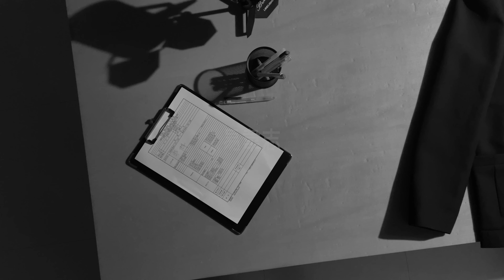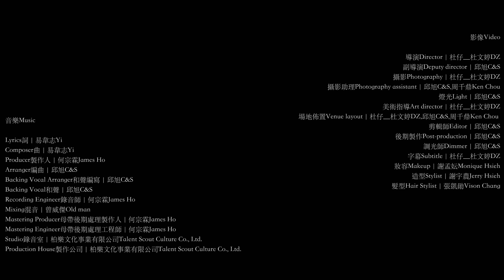易韋志 Yi《我們》官方版 MV Official Music Video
【TSC HDMV】

易韋志 2021專輯 《期待》

所謂的夢想
背負的是自己  還是家人的期待
或者只是一種被外界眼光綁架的目標
而這一切都只是強迫自己偽裝的面相

以為自己已經成熟
不必讓人擔憂
也以為自己夠成熟
可以許下承諾
卻發現 其實
我們都還不懂

韋志畢業於華岡藝校演藝科音樂組，於2018年被現在的經紀公司發掘，18歲的易韋志在爸爸的陪同下對著爸爸說他就是要當藝人，說完後毫不考慮的立馬簽約，卻也在簽約後跟家人提出大學休學的想法，家人也非常的支持他，開始正式進入音樂與戲劇的培訓階段。
2018年的他開始琢磨演技接拍了人生中第一次的電視戲劇演出奠定了他對戲劇演出的基礎，對於閩南語不太流利的他到現在對答如流完全靠著爸爸一句一句指導他才能有現在的成績，2019突然經歷了最愛的外公與爸爸的離開，迫使他一夕成長。
2020開始學習音樂創作，把自己的堅強、勇敢、孤單、脆弱都寫在這張專輯裡面。

易韋志首張原創專輯「期待」

「期待」、「角落」、「為孤獨的人」、「找」寫出面習慣孤獨需要面對的獨處
「為什麼」、「只有妳」、「怎麼做」唱出學習面對愛情的男孩轉變成男人中的掙扎
「我們」、「飄飄蕩蕩」、「曲會終人會散」感受到親情、愛情、友情其實都是需要面臨離與合

2021易韋志的創作
要讓大家一起經歷那些年少輕狂的日誌

《我們》
燈塔總是指引漁船回家的路，家人永遠都在原地守候。
我是易韋志YI

易韋志
《我們》
詞 Lyrics：易韋志
曲 Composer：易韋志

你說你今晚會陪我入睡
我坐在客廳沙發等你回家
我想 又是一個難熬的夜晚

隔天醒來跟我想的一樣
你一次又一次的對我撒謊
而我 都會 上當

長大後我選擇離開這個地方
任由自己在外面漂蕩
像艘船在太平洋不靠港
卻得承受著 大風大浪

我們很愛對方 卻都不說出口
我們都懂對方 卻都彼此保留
我們都渡過了低潮 也一起不屈不撓
相信有愛一定就會更好
我們說好以後 讓你感到驕傲

有時候 我會望著星空
幻想著 每晚睡著的夢
這夢對於別人 是再平常不過

發行公司：柏樂文化事業有限公司
Distribution：Talent Scout Culture Co., Ltd.
出品公司：柏樂文化事業有限公司
Production Company：Talent Scout Culture Co., Ltd.
出品人：何宗霖
Producer：James Ho
監製：何宗霖
Chief Executive Officer：James Ho
A&R製作統籌：何宗霖
A&R Supervisor：James Ho
音樂總監：何宗霖
Music Director：James Ho
行政協力：周千鼎
Administration Assistant：Ken Chou

製作人：何宗霖
編曲：邱旭
和聲編寫：邱旭
和聲：邱旭
錄音師：何宗霖
錄音室：柏樂文化事業有限公司
混音師：曾威傑
母帶後期處理製作人：何宗霖
Mastering Producer：James Ho
母帶後期處理工程師：何宗霖
Mastering Engineer：James Ho

音樂版權：
OP：柏樂文化事業有限公司 Talent Scout Culture Co., Ltd.
SP：Universal Music Publishing Ltd. Taiwan

音樂錄影帶導演&剪輯&美術：杜仔_杜文婷、邱旭
Music Video Director&Editor&Art Director：DZ、C&S
造型：謝宇農
Stylist：Jerry Hsieh
髮型：張凱勛
Hair Stylist：Vison Chang

特別感謝：
潤橙實業有限公司